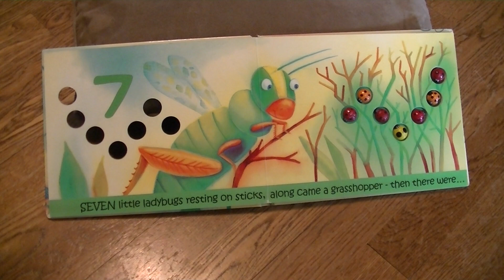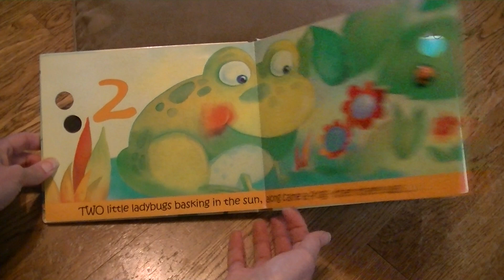Ten Little Ladybugs